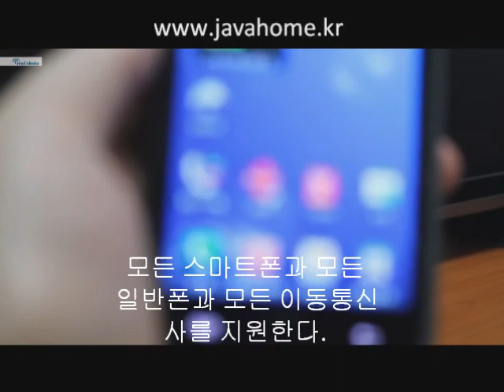GalaxyS controls Samsung audio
GallaxyS controls Samsung audio